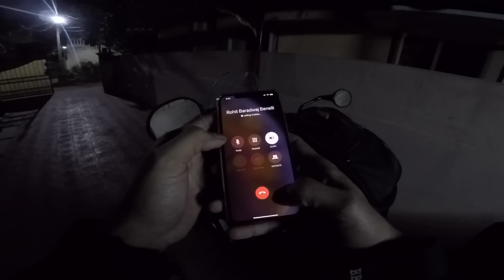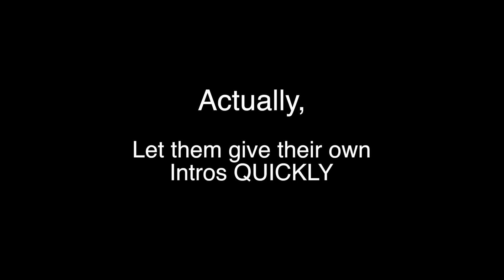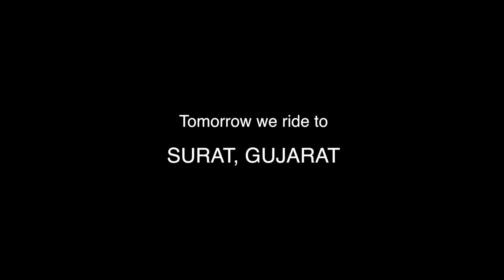Here we go | HYD TO KUTCH | DAY 1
BEST CHAIN LUBE